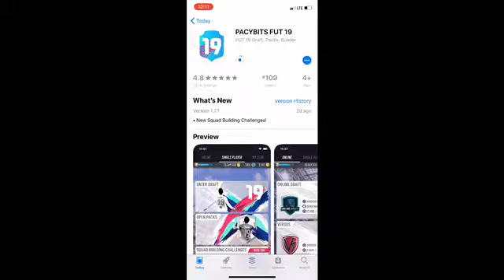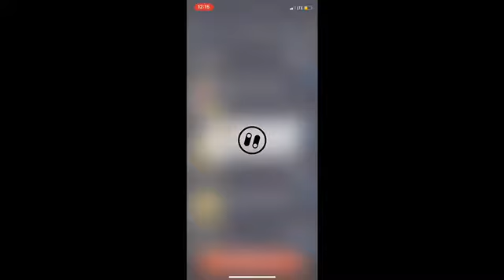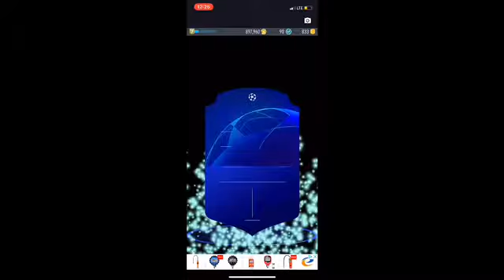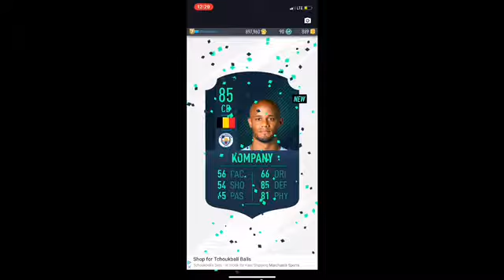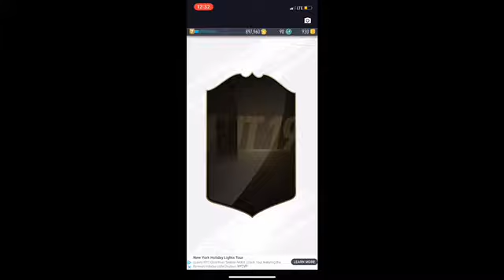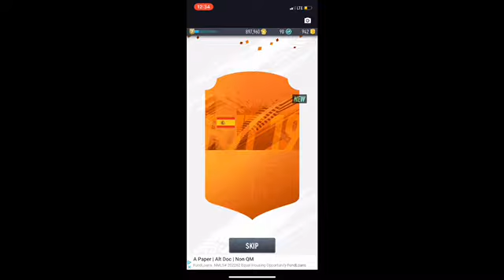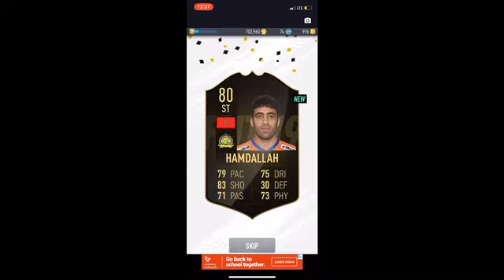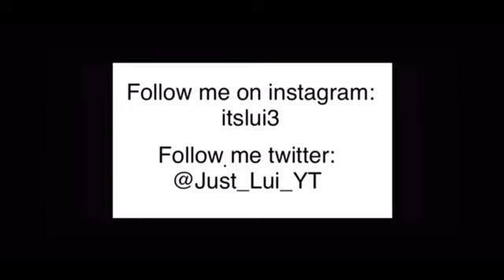What Is With These Harry Kane’s|Pacybits ⚽️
Today I am playing pacybits and it is a crazy bundle of Harry Kane’s so sit back and enjoy today’s video also don’t forget to subscribe and turn on post notifications so you won’t miss none of my videos!